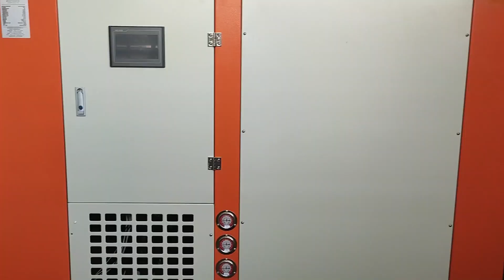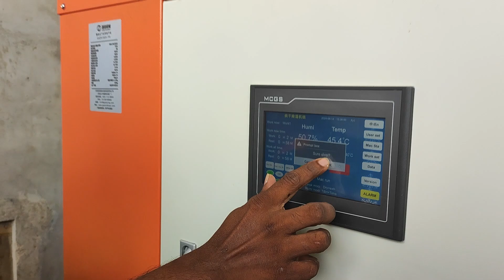1000 kg Capacity Heat Pump Dryer Machine Installation in Sri Lanka | හීට් පම්ප් ඩ්‍රයරයක් සවි කිරීම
1000 kg Capacity Heat Pump Dryer Installation in Sri Lanka | Model GX15P

Description:
In this video, we showcase the installation of a state-of-the-art 1000 kg capacity heat pump dryer in Sri Lanka, featuring the advanced GX15P model. This high-efficiency dryer is perfect for drying a variety of materials including vegetables, fruits, herbs, and spices.

Specifications:

Heat Pump:

Model: GX15P
Compressor Power: 16kW
Auxiliary Heat Power: 24kW
Components: Touch screen controller, evaporator, condenser, compressor

Drying Chamber:

Size: 8000 x 3000 x 2850 mm (L x W x H)
Thickness: 100 mm
Material: Polyurethane and steel
Door: 1200 x 2000 mm
Partition Sheet: 10000 x 2000 mm

Axial Compressor Fan:

Power: 750W
Features: Two-way ventilation, resistant to high temperature and humidity
Quantity: 12

Advantages:

Energy Saving: Heat is absorbed from the air and waste heat is recycled simultaneously.
Precise Control: PLC and Touch Screen control system for exact temperature and humidity management.
Uniform Drying Quality: Ensures materials are dried evenly inside out with forced ventilation.
Wide Working Temperature Range: Operates from 10°C to 75°C, closely mimicking natural drying conditions.
Customizable: Dimensions and materials can be tailored to specific needs.
Excellent Drying Effect: No distortions, discoloration, or oxidation; nutrients are preserved.
Safe Operation: Offers 24-hour continuous drying with automatic intelligent control, free from gas, heat, and noise pollution.
The GX15P heat pump dryer can efficiently dry 1000 kg of material in one go, making it an ideal solution for processing a variety of food items.

Join us as we walk you through the installation process.